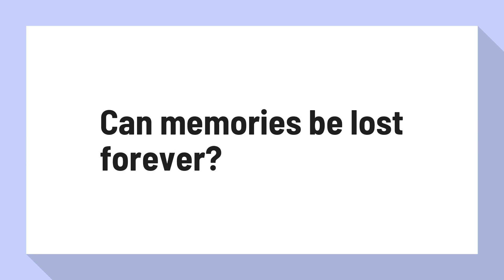Can memories be lost forever?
Forgotten memories not erased, just inaccessible, scientists say ...

Though some memories may be inaccessible to you, they're not entirely gone, and could potentially be retrieved, according to new research from the University of California, Irvine. If you've ever forgotten something and thought it to be lost forever, don't despair -- it's still filed away in your brain.